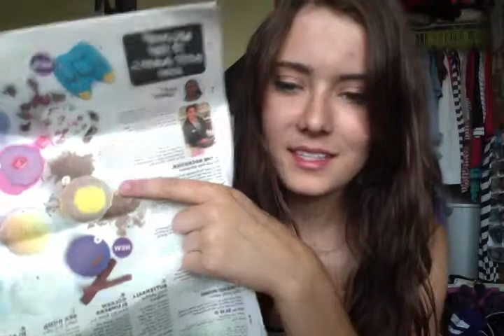Vacation Haul! Lush and more :)